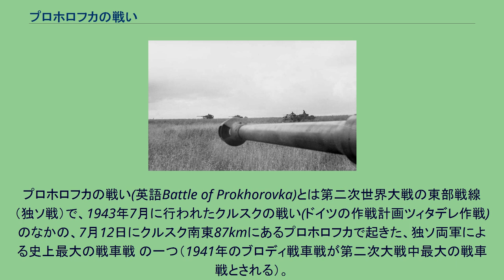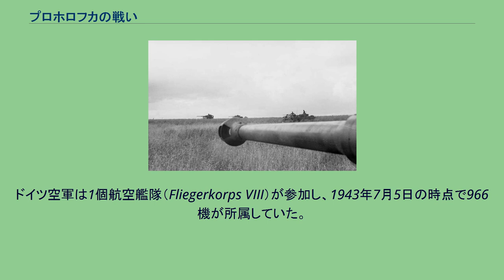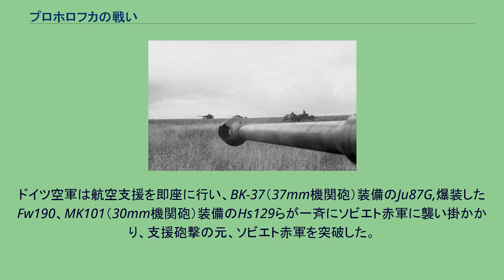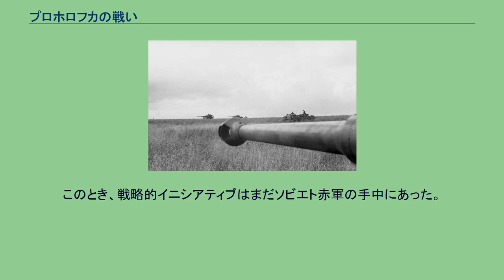プロホロフカの戦い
エーリッヒ・フォン・マンシュタイン
プロホロフカの戦い(英語Battle of Prokhorovka)とは第二次世界大戦の東部戦線（独ソ戦）で、1943年7月に行われたクルスクの戦い(ドイツの作戦計画ツィタデレ作戦)のなかの、7月12日にクルスク南東87kmにあるプロホロフカで起きた、独ソ両軍による史上最大の戦車戦 の一つ（1941年のブロディ戦車戦が第二次大戦中最大の戦車戦とされる）。
ツィタデレ作戦は、ソ連軍突出部を南北から挟撃する攻勢案であるが、ここで衝突したのは南からの攻勢部隊のひとつであるドイツ第4装甲軍の第2SS装甲軍団と、その進撃を阻止すべく反撃に出たソ連軍第5親衛戦車軍。
戦闘は夕刻に終わり、戦場はドイツ軍の手に残った。
しかし、同じ12日に急変したシチリア情勢に対応するため、ヒトラーがツィタデレ作戦の中止を決めた為、この戦闘の結果をドイツ軍は活かすことはできなかった。
当時、第2SS装甲軍団には3個師団が所属していたが、これらは全て損害を受けていた。
第1SS装甲擲弾兵師団、第2SS装甲擲弾兵師団、第3SS装甲擲弾兵師団は合計ティーガーI35両を含む456両の戦車、137両の突撃砲で攻撃に参加した。
7月11日の時点で活動できた戦車は、ティーガー70両を含んだ戦車400両であった。
ソビエト赤軍の情報によれば、ドイツ軍は500～700の戦車を保持していたとされる。
ドイツ軍の情報は7月12日の時点であり、正確ではないが、7月11日、第1SS装甲擲弾兵師団、第2SS装甲擲弾兵師団、第3SS装甲擲弾兵師団（それぞれ77両、95両、122両が所属）で204両が使用可能であった。
翌日、第1SS装甲擲弾兵師団については数字が明らかではないが、第2SS装甲擲弾兵師団は103両、第3SS装甲擲弾兵師団は121両と報告され、さらにその翌日の13日、それぞれ70両、107両、74両と報告されている。
さらに14日には、それぞれ78両、115両、73両、15日には85両、99両、77両と報告され、最後の報告の16日には、96両、103両、96両と報告されている。
第2SS装甲軍団は総計494両のうち、7月12日の時点で約200両の戦車で作戦に参加した。
ドイツ空軍は1個航空艦隊（Fliegerkorps VIII）が参加し、1943年7月5日の時点で966機が所属していた。
7月5 - 8日、報告では41機が失われたが、8日 - 11日に関しては定かではない。
少なくとも、7月5日から31日の間、クルスク突出部で220機が失われたことだけが判明している。
ソビエト赤軍の主力は第5親衛戦車軍であった。
第5親衛戦車軍にはおよそ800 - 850の戦車が配属されていたが、その中にはT-70軽戦車が含まれていた。
T-34が約409両、T-70が188両、チャーチル歩兵戦車が31両、SU-122とSU-76合わせて48両、そして台数は判明していないがKV-1が配属されていた。
なおSU-152 は同じクルスクの戦いでも投入された戦域が異なり、 SU-85の実戦参加は後のドニエプル渡河作戦からである。
ソビエト赤軍の情報によれば、これらの数字には第2戦車軍団、第2親衛戦車軍団、第1529狙撃兵連隊の数字は含まれていない。
ソビエト赤軍は第2親衛戦車軍団、第29戦車軍団、第18戦車軍団を最前線に配置、第5機械化軍団と損害を被っていた第2戦車軍団は予備とした。
7月11日午後、第18戦車軍団が144輌の戦車を配置し第29戦車軍団は212輌の戦車、自走砲を配置した。
この日投入された部隊を加えてソビエト軍戦車の総数は、およそ500輌に達した。
また、第1戦車軍がドイツ第XLVIII装甲軍団に攻撃をしたが、これはプロホロフカの戦車戦には直接関連していない。
結局、この戦いでドイツ軍は最小で294両、最大で429両、ソビエト赤軍は最小で616両、最大で870両が参加したとされる。
準備のために多少の遅れを見せたが、1943年7月5日、ドイツ軍は攻撃を開始した。
第4装甲軍（司令官ヘルマン・ホト）は第2SS装甲軍団を先頭に対戦車陣地、地雷敷設地区、頑強な歩兵陣地で綿密に形成された10 - 15マイルのソビエト赤軍防御陣地へ攻撃を開始し、防衛線を3線突破、攻撃は35キロ進んだが、ソビエト赤軍第1戦車軍に阻止された。
7月5日 - 11日の間に、第2S...